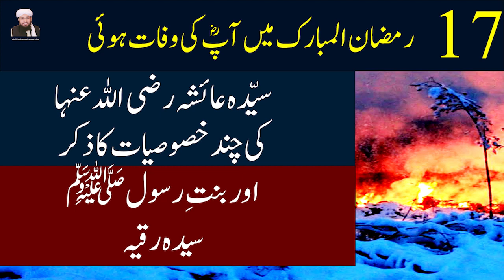Hazrat Aysha Rz Ki Fazilat By Mufti Muhammad Ahsan Alam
♥  TITLE - Hazrat Aysha Rz Ki Fazilat
♥  ARTIST - Mufti Ahsan Alam
♥  LABEL - Mufti Muhammad Ahsan Alam

Hazrat Aysha Rz Ki Fazilat By Mufti Muhammad Ahsan Alam Sirat-Un-Nabi (Life of the Prophet) is considered one of the most famous and authentic biographies of the Islamic prophet Muhammad (PBUH).

Mufti Muhammad Ahsan Alam had only managed to complete the first Lecture Of Videos who was working with him as his literary assistant on the project, collected his research papers and manuscripts and had them published.

This Videos was originally divided into Some parts. However, different publications have published the Videos in different Stories. The first Seerat Un Nabi  deals with the biography of Islamic prophet Muhammad (PBUH). The second discusses various aspects of Muhammad' personality Life with lecture Videos with other life of prophet and character, his likes and dislikes, and his teachings

Mufti Mohammad Ahsan Alam, a scholar who has been practicing the Hadith for the past several years, has been an example of his short audio clips and statements for the betterment of society, not just in his area Sahiwal. The mosques they set up are trying to connect the knowledge centers, the reformers, the reformed communities for the betterment of the community and connect the Lord's servants with the Lord.
Their perseverance, sincerity, and the effectiveness of the words diminish the heart. He is a proud son of scholar Tariq, a scholar who has been detained for a long time without any crime, for which his family does not know where he is. The brother of Prime Minister Tariq Shaheed (may Allah be pleased with him), he was sacrificed to the honorable Companion (RA). May Allah bless his father, Maulana Alam Tariq, soon release him ,,,,
مفتی محمد احسن عالمAnd let the Mufti Ahsan Alam sir accept the same for his religion, keep him in the shadows under the shadow of his mercy till the day when he will meet the Holy Prophet (sws) at the pool. )۔…
May Allah be pleased with all his efforts and grant him your eternal consent ... Amen Yarb-ul-Alamin Baja Syed al-Mursalin